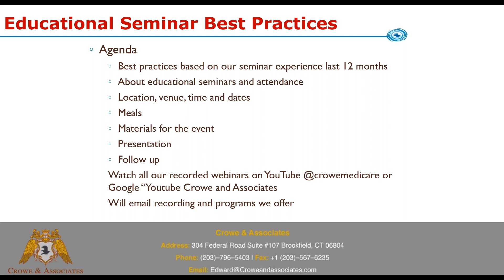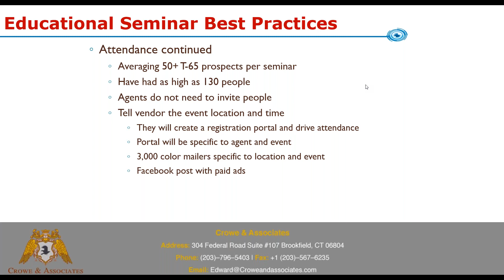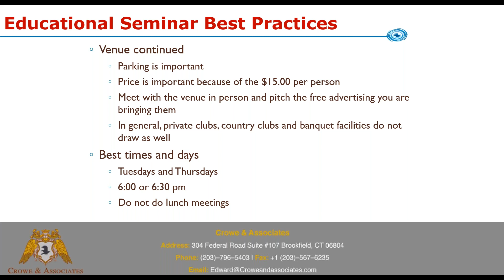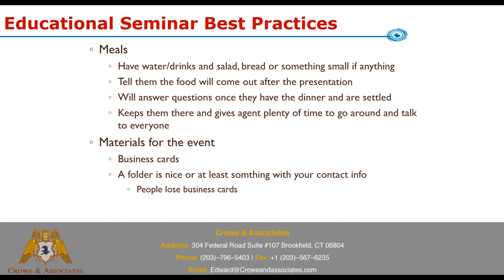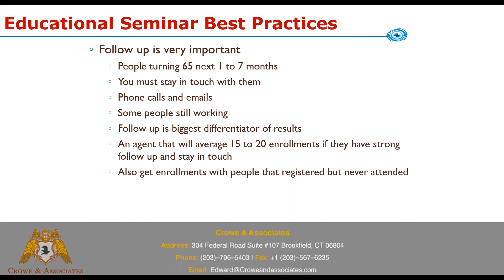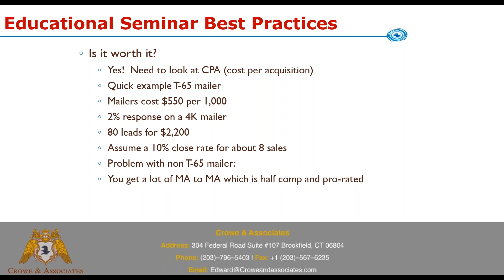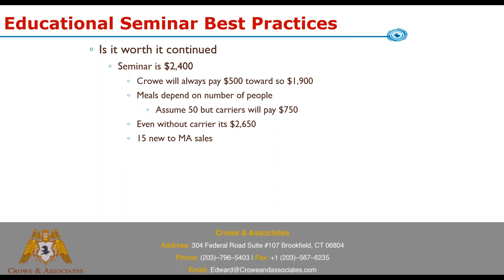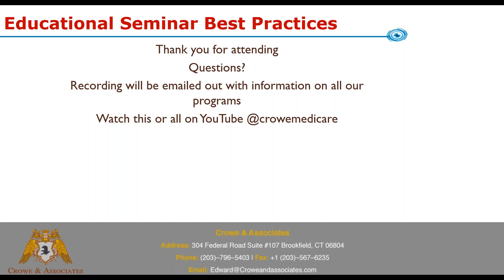Medicare Educational Seminar Best Practices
Discussing how to present at Medicare Educational Seminars.